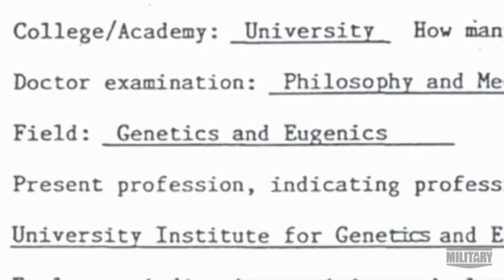Mengele's Human Experimentation | Nazi Hunters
Joseph Mengele performed unthinkable experiments on his human subjects.